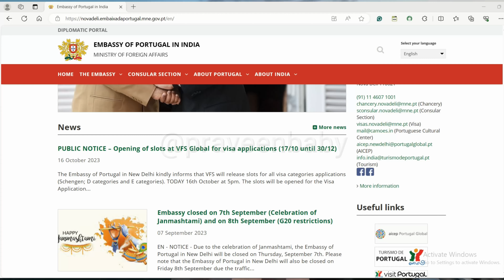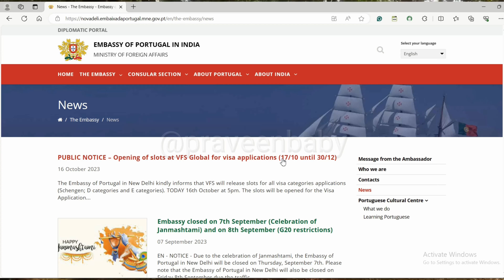Portugal Job Seeker Visa is closed | Portugal Job Seeker Visa Documents Required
portugal immigration news 2024 | Portugal visa news update | Portugal Job Seeker Visa is closed in India | Portugal visa 2024 for Bangladeshi, Indian & Srilankans.
In this video, we will talk about Why Portugal Job Seeker Visa is closed

Hey guys,

This video is just a quick update on the Portugal Job Seeker Visa. From what I know, the visa is currently closed. It's not available at the moment when I'm making this video. You can try checking the embassy website for the opening times and dates for visa slots.

If you visit their website, you'll see that they've only released slots for the period of October 17th to December 30th, 2023.

ഈ വീഡിയോ പോർച്ചുഗൽ Jobseeker വിസയെക്കുറിച്ചുള്ള ഒരു quick അപ്‌ഡേറ്റ് മാത്രമാണ്. എനിക്കറിയാവുന്നതനുസരിച്ച്, വിസ നിലവിൽ അടച്ചിരിക്കുന്നു(closed). ഞാൻ ഈ വീഡിയോ ചെയ്യുന്ന സമയത്ത് ഇത് ലഭ്യമല്ല(Not open). വിസ സ്ലോട്ടുകൾ തുറക്കുന്നതിനുള്ള സമയവും തീയതിയും നിങ്ങൾക്ക് എംബസി വെബ്സൈറ്റ് പരിശോധിക്കാൻ ശ്രമിക്കാം.

നിങ്ങൾ അവരുടെ വെബ്‌സൈറ്റ് സന്ദർശിക്കുകയാണെങ്കിൽ, 2023 ഒക്ടോബർ 17 മുതൽ ഡിസംബർ 30 വരെയുള്ള കാലയളവിലെ സ്ലോട്ടുകൾ മാത്രമേ അവർ പുറത്തിറക്കിയിട്ടുള്ളൂവെന്ന് നിങ്ങൾ കാണും. അവർ ഇത് ഇതുവരെ latest date and time അപ്‌ഡേറ്റ് ചെയ്‌തിട്ടില്ല, അതിനാൽ പതിവായി embassy website പരിശോധിച്ച് നിങ്ങളുടെ അപ്പോയിൻ്റ്‌മെൻ്റ് ബുക്ക് ചെയ്യുന്നത് ഉറപ്പാക്കുക.

സ്ലോട്ട് സമയങ്ങളും തീയതികളും നിങ്ങൾക്ക് അറിയില്ലെങ്കിൽ ഒരു അപ്പോയിൻ്റ്മെൻ്റ് ബുക്ക് ചെയ്യുന്നത് വളരെ ബുദ്ധിമുട്ടാണെന്ന് ഓർക്കുക.

If you have any questions, just drop them in the comments. I'll do my best to answer with what I know. Alright.

I'll make sure to keep you posted on all the latest Portugal visa updates!